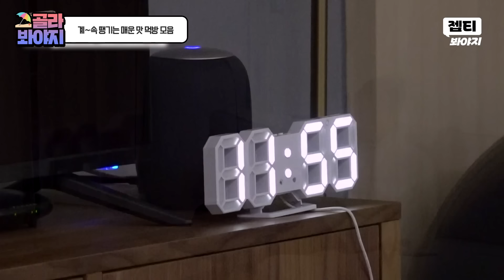(50분) too Spicy~🔥 침샘이 열일하는 매운 음식 먹방 모음😋 닭발, 불족발, 엽떡, 닭볶음탕 Let's go l 해방타운 l JTBC 211008 방송 외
0:00 하이라이트
0:30 닭발 + 불족발 + 쌀국수 윤혜진 먹방
7:12 마라샹궈 윤혜진X백지영 먹방
12:00 닭볶음탕 김준현X이대호 먹방
23:25 엽떡 악뮤 수현 먹방
46:44 치즈떡볶이 + 참치마요 + 튀김 트와이스 정연 먹방